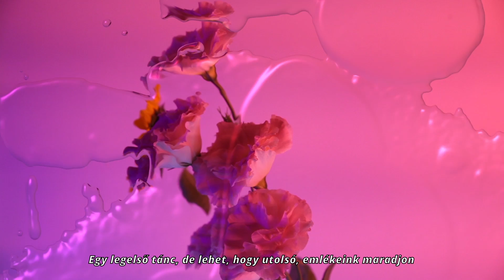YOULÏ – Lakat ft. Puskás Peti | Official Lyric Video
ONLINE KONCERT: 2021.FEBRUÁR 26. 19:00

Koncertszervezés:
Susanne Reinhardt

Special thanks to Eva Szombat & Denes Kollar

A "Lakat" a YOULÏ albumon szerepel!
A hangfelvétel a Cseh Tamás Program támogatásával jött létre.

Music//Zeneszerző: Berkó Gábor
Lyrics//Szövegíró: Berkó Gábor

Gold Record Music Kft. / 2017